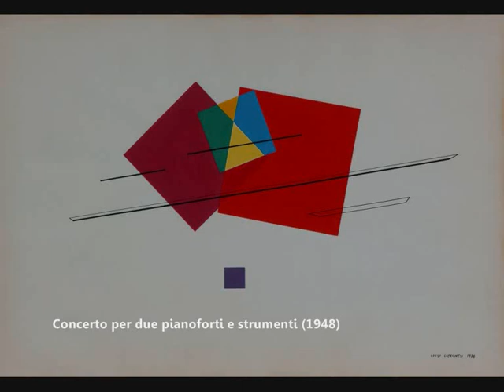Bruno Maderna: Concerto per due pianoforti e strumenti (1948)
Bruno Maderna (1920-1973): Concerto per due pianoforti e strumenti (1948) -- Aldo Orvieto e Fausto Bongelli, pianoforti -- Gruppo 40.6

--- cover image by Luigi Veronesi ---

The music published in this channel is exclusively dedicated to divulgation purposes and not commercial. This within a program shared to study learned music of the 1900's (mostly Italian) which involves thousands of people around the world. If someone, for any reason, would deem that a video appearing in this channel violates the copyright, please inform us immediately before you submit a claim to Youtube, and it will be our care to remove immediately the video accordingly.